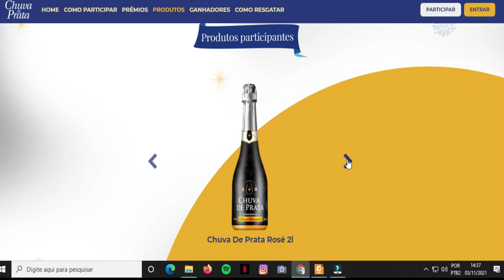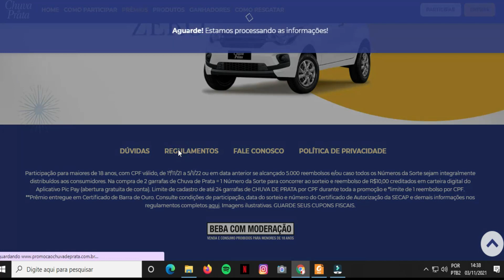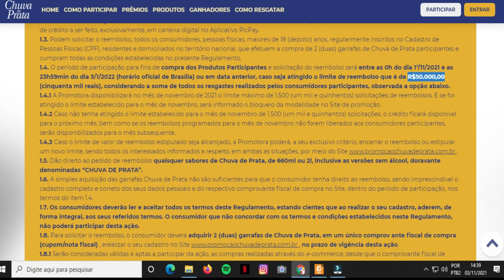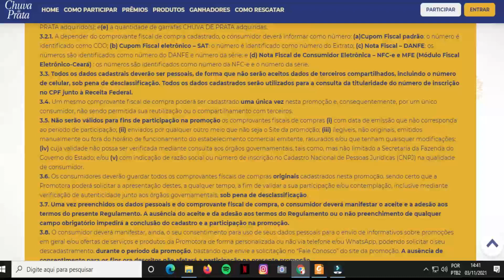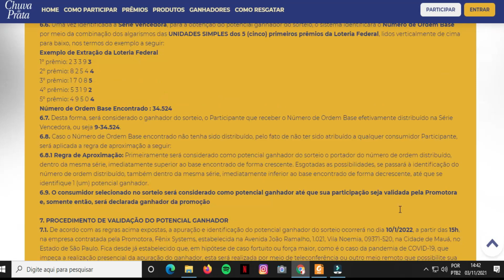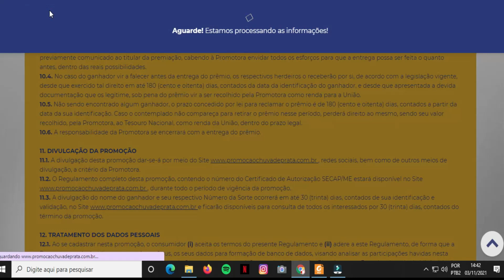REENCONTROS 2022 - CHUVA DE PRATA (5/1/2022)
QUAIS AS MODALIDADES DA PROMOÇÃO?
Assemelhada a Sorteio e CashBack.

QUAL O PERÍODO DA PROMOÇÃO?
O período de participação, abrangendo compras e cadastro na promoção, será o compreendido entre a 0 h do dia 1º/11/2021 e as 23h59 do dia 5/1/2022 (horário oficial de Brasília), conforme Quadro I abaixo:

A solicitação do reembolso será entre a 0 h do dia 1º/11/2021 e as 23h59 do dia 5/1/2022 (horário oficial de Brasília) ou em data anterior, caso seja atingido o limite de reembolsos, que é de R$ 50.000,00 (cinquenta mil reais), considerando a soma de todos os resgates realizados pelos consumidores participantes.
A Promotora disponibilizará no mês de novembro de 2021 o limite máximo de 1.500 (um mil e quinhentos) solicitações de reembolsos. E se for atingido o limite estabelecido para o mês de novembro, será informado o bloqueio da modalidade no Site da promoção.
Caso não tenha atingido o limite estabelecido para o mês de novembro de 1.500 (um mil e quinhentos) solicitações, o crédito ficará disponível para o próximo mês, bem como se os reembolsos programados para o mês de novembro não forem liberados aos consumidores participantes, serão disponibilizados para o mês subsequente.

COMO FAÇO PARA PARTICIPAR?
Para participar, basta que o consumidor adquira, em qualquer estabelecimento comercial ou e-commerce situado no território nacional ou, ainda, pela loja virtual da Promotora no mínimo, 2 (duas) garrafas de CHUVA DE PRATA participantes e faça seu cadastro pelo dentro do período de participação estabelecido no regulamento.
A compra de mais de 2 (duas) garrafas de CHUVA DE PRATA poderá ocorrer em um único comprovante fiscal de compra (nota/cupom fiscal) ou em comprovantes distintos.
Se as garrafas forem adquiridas em um único comprovante fiscal de compra, o cadastro deverá ocorrer em um único ato. Uma vez cadastrado, o comprovante fiscal de compra será invalidado para fins de nova participação/cadastro.

QUEM PODE PARTICIPAR DA PROMOÇÃO?
A promoção é destinada a pessoas físicas, maiores de 18 (dezoito) anos, regularmente inscritas no Cadastro de Pessoas Físicas (CPF), residentes e domiciliadas no território nacional, que adquiram pelo menos 2 (dois) produtos válidos e queiram participar.

QUAL O LIMITE DE PRODUTOS QUE POSSO CADASTRAR?
Cada consumidor poderá cadastrar, durante todo o período de participação na promoção, no máximo, 24 (vinte e quatro) garrafas de CHUVA DE PRATA participantes adquiridas no mesmo comprovante fiscal de compra ou em comprovantes distintos.
Na modalidade CashBack, haverá limite de 1 (um) reembolso por CPF, durante todo o período da ação. Uma vez atingido o limite ora estipulado, eventuais novos cadastros de comprovantes fiscais de compra serão desconsiderados.

QUAIS ESTABELECIMENTOS PARTICIPAM DA PROMOÇÃO?
Qualquer estabelecimento comercial ou e-commerce situado no território nacional que venda os produtos participantes CHUVA DE PRATA e emita nota/cupom fiscal, inclusive eletrônica, ou, ainda, a loja virtual da Promotora Lembre-se sempre de solicitar e guardar a nota/cupom fiscal, pois ela será necessária para o cadastro na promoção e para o recebimento do prêmio em caso de contemplação.
Serão consideradas válidas as compras realizadas pelo e-commerce ou pela loja virtual da Promotora, desde que as respectivas notas/cupons fiscais sejam emitidas e cadastradas dentro do período de participação.

QUAIS OS PRÊMIOS DA PROMOÇÃO?
Modalidade Sorteio: Nesta promoção, será distribuído 1 (um) Certificado de Barras de Ouro no valor de R$ 50.000,00 (cinquenta mil reais), com sugestão de utilização para aquisição de um veículo 0km
Modalidade CashBack: Os consumidores que efetuarem compra de 2 (duas) garrafas de CHUVA DE PRATA, nos termos e nas condições estabelecidas no regulamento, terão direito de receber de volta o valor de R$ 10,00 (dez reais), por meio de crédito a ser feito, exclusivamente, em carteira digital no Aplicativo PicPay.
O limite de reembolso é de R$ 50.000,00 (cinquenta mil reais), considerando a soma de todos os resgates realizados pelos consumidores participantes.
Haverá limite de 1 (um) reembolso por CPF durante todo o período da ação. Uma vez atingido o limite ora estipulado, eventuais novos cadastros de comprovantes fiscais de compra serão desconsiderados.